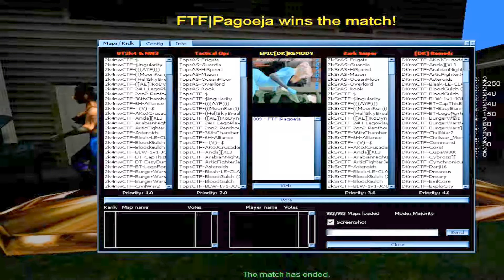This is what you call REAL AIMBOT (UT99 EDITION)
Real no speeding up in this everything is normal.
And now i must add that i have unlimited ammo.
ITS A PRIVATE MATCH!
Song: Believe Me
By: Fort Minor